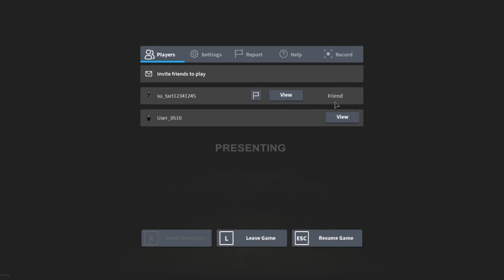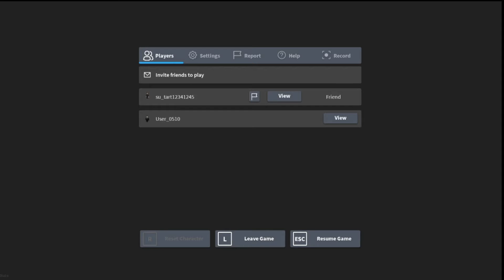Roblox spoopy game with Grilled Cheese sandwich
We go on a little adventure in a spoopy map (not really) and make stoopid jokes

succribe or be dun getty noob